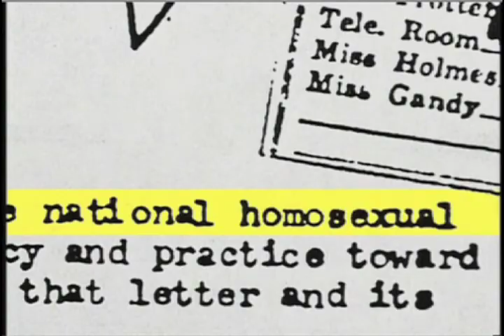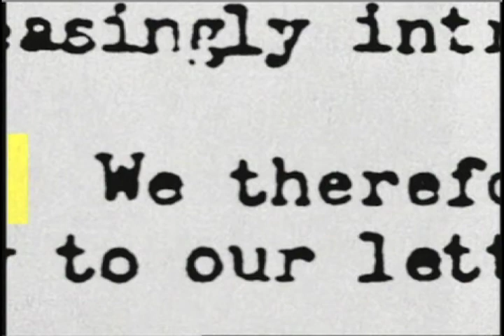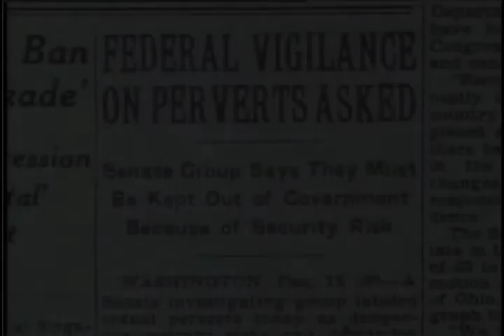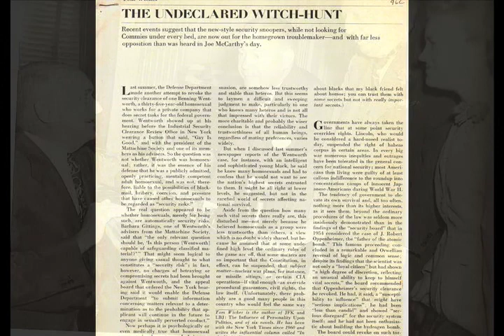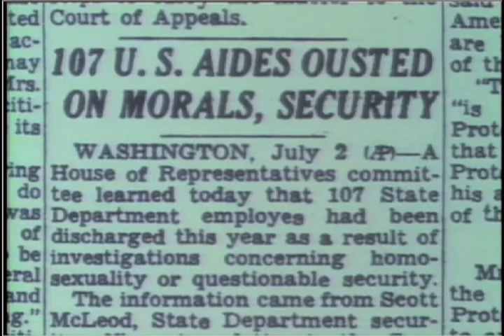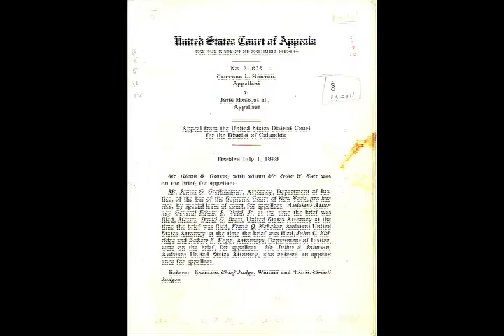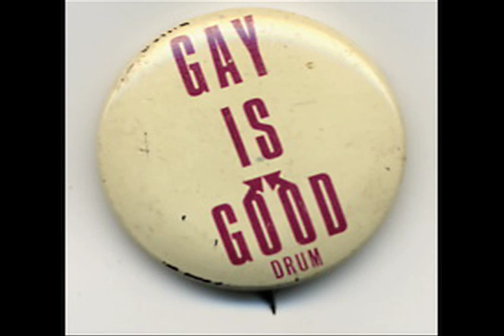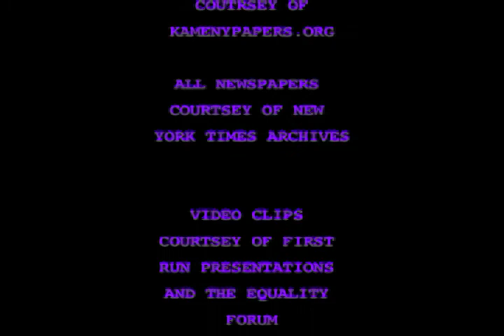Scared Straight No More: Origins of the Gay Rights Movement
This is a documentary that i made for National History Day.  It focuses on the Early Gay Rights Movement. It is ten minutes long.